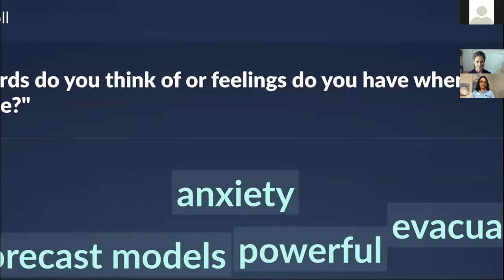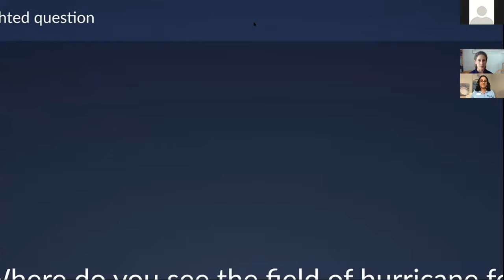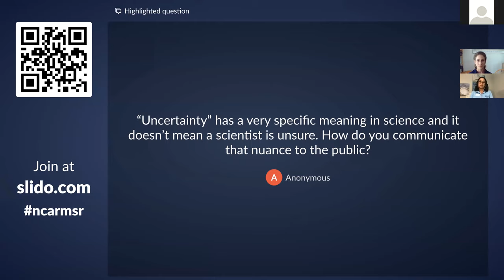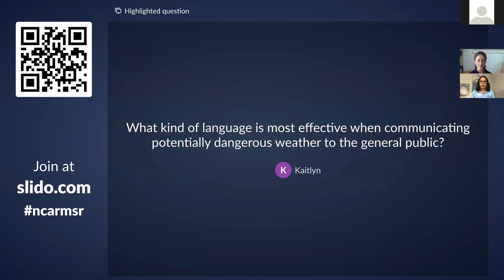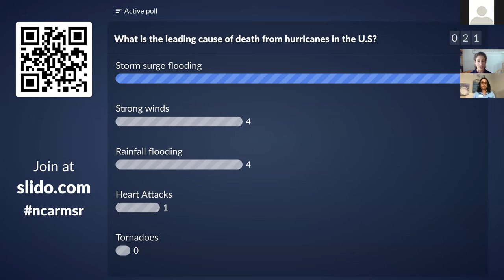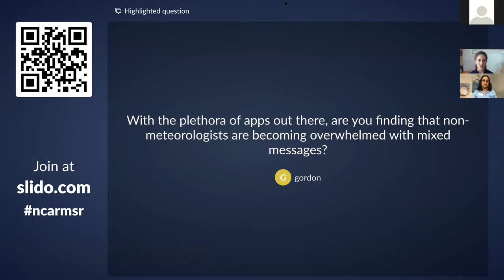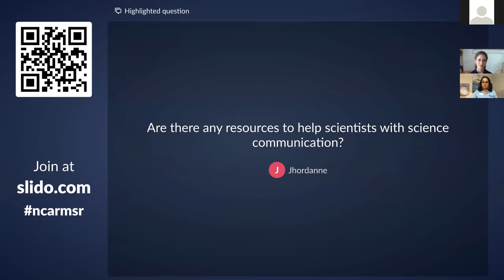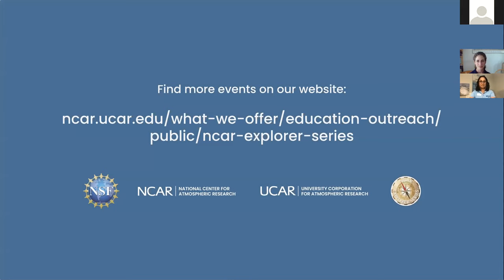Encore of Hurricane Forecasts: Communicating Risk to Communities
The Encore Explorer Series revisits past NCAR Explorer Series presentations and lets viewers virtually interact with our NCAR scientists and dive deeper into the presentation topic with a question and answer session.

Watch the Encore of NCAR scientist Rebecca Morss' 2018 talk on Hurricane Forecasts: Communicating Risk to Communities.